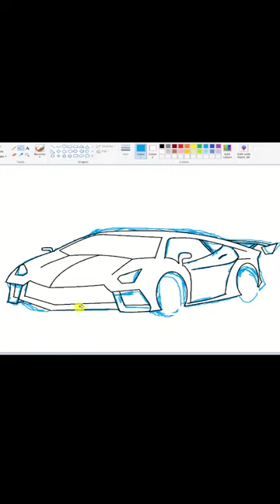how to draw lamborghini aventador in computer using ms paint